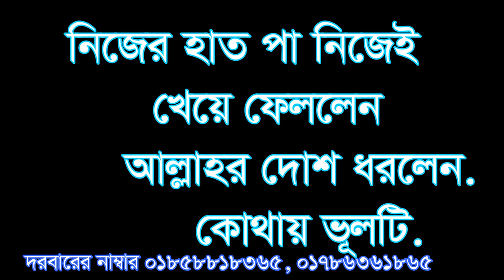নিজের হাত পা নিজেই খেয়ে ফেললেন আল্লাহর কোনো দোশ নেই nijer hat pa nijey keye fellen allahor dos